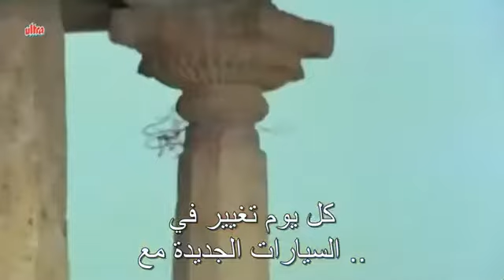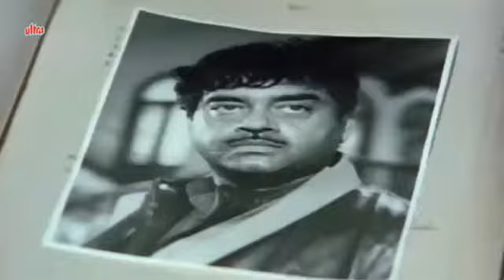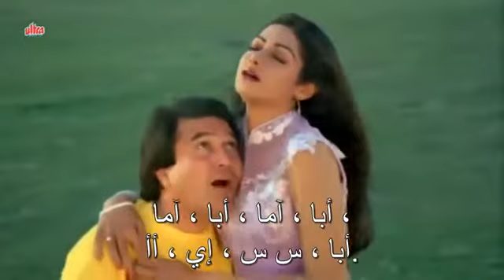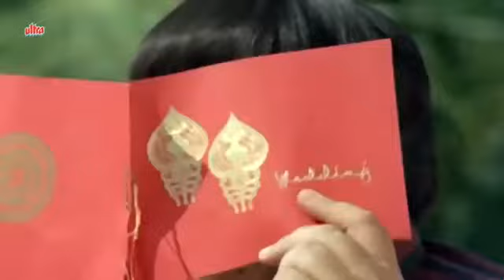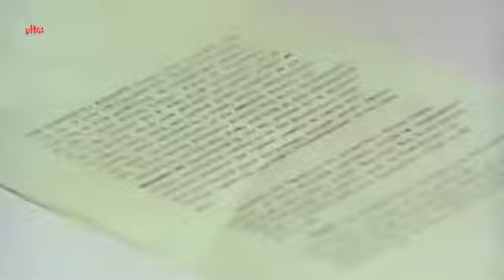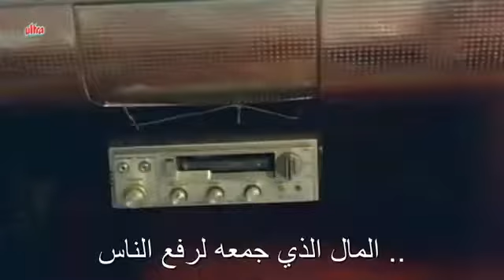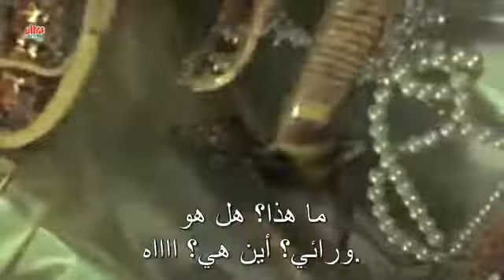فلم هندي سرديفي وجتندرا مترجم عربي ٠لايك واشترك بالقناة لنشر المزيد